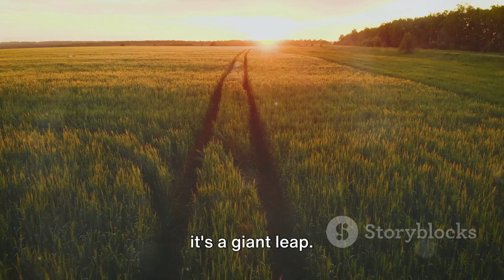Revolutionizing Fields: Top Modern Farming Techniques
Revolutionizing Fields: Top Modern Farming Techniques by Car Trend Group's Workspace

OUTLINE:

00:00:00 The Evolution of Farming"
00:01:06 Drones Transforming Agriculture"
00:03:18 The Magic of Hydroponics"
00:05:19 The Rise of Robotic Harvesters"
00:07:25 Why Modern Farming is Here to Stay"